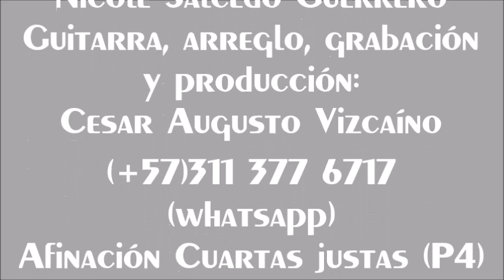La vie en rose(Édith Piaf).Nicole Salcedo&Cesar Vizcaíno. Bogota. 2020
La vie en rose (Édith Piaf)
Sonido en directo desde el estudio A de la academia de artes Renacer,
Con la hermosa voz de mi alumna:
Nicole Salcedo Guerrero
Guitarra, arreglo, grabación y producción:
Cesar Augusto Vizcaíno (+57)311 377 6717 (whatsapp)
Afinación Cuartas justas (P4) (E, A, D, G, C, F)
Guitarra por el Luthier Alberto Paredes